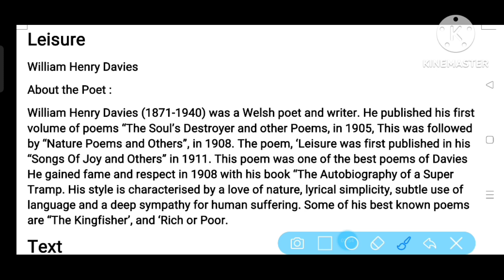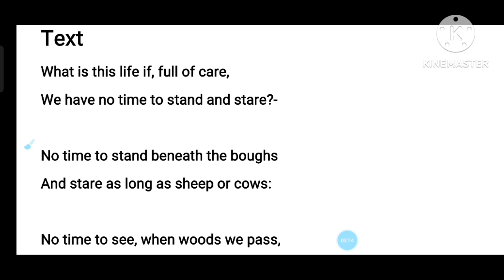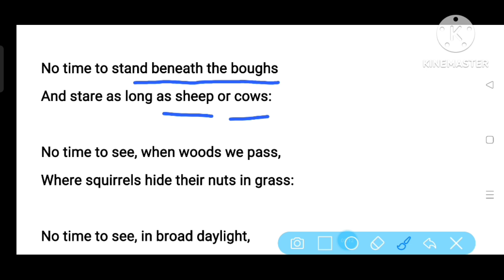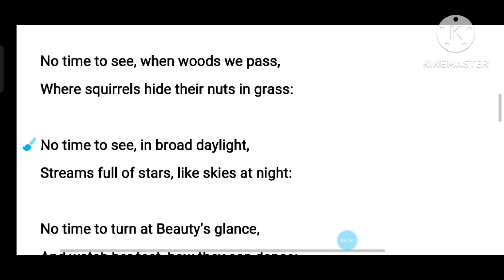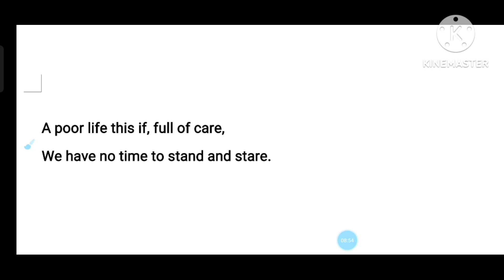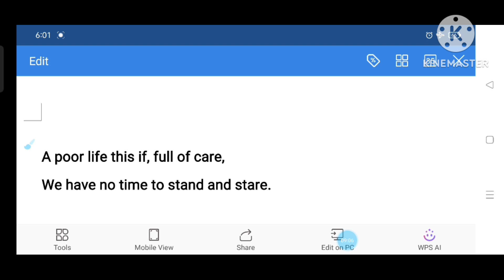Leisure poem by William Henry Davies | Summary in tamil